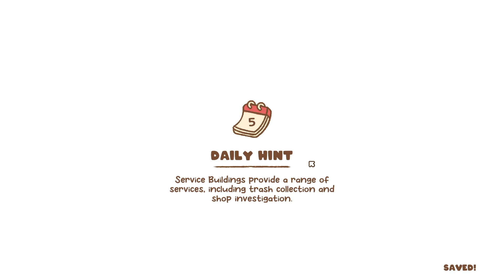Minami Lane : un street builder japonais tout mimi - Découverte [FR]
*DISCORD* Merci à Sobeka de m'avoir fait découvrir ce jeu de gestion qui nous plonge dans un japon coloré et tout mignon

🆔 Version : 1.00

[ VIDÉO ]

[ COMMUNAUTÉ ]